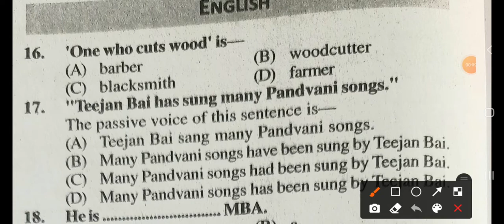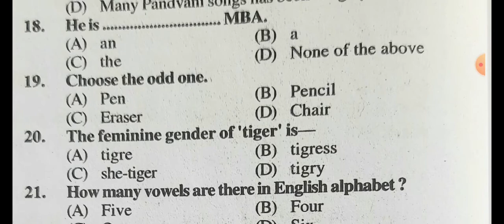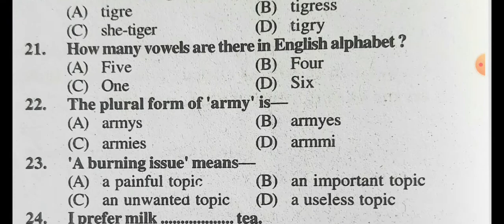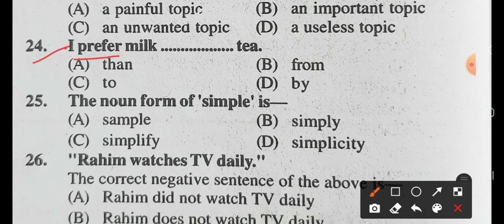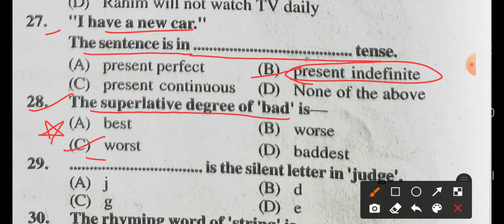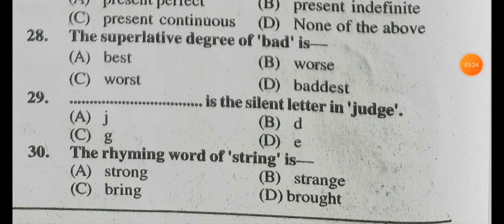English Grammar| Excellence School & Modal School Entrance Exam 2022| Most Important Questions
Hindi Grammar | Excellence School & Modal School Entrance Exam 2022| Most Important Questions| exam part- 9 direct

Hindi Grammar | Excellence School & Modal School Entrance Exam 2022| Most Important Questions| exam part -8

Hindi Grammar Most Important Questions
 जल्दी करो
englishmedium english
hindi Grammar
modalpaper Modal
mostimportantquestions Most Important
mostpopular Most
entranceexam admit card
application form